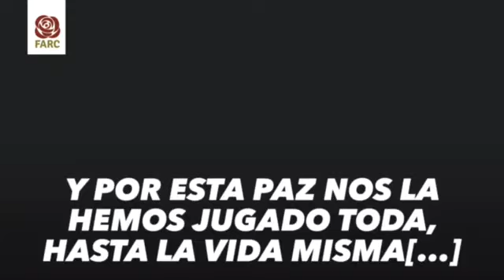Nuestra razón de ser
Nuestra razón de ser es la lucha por la vida digna, donde todas y todos los colombianos puedan acceder a la salud y la educación, donde la pensión no sea para unos pocos, por una Colombia en la que podamos soñar y trabajar dignamente.